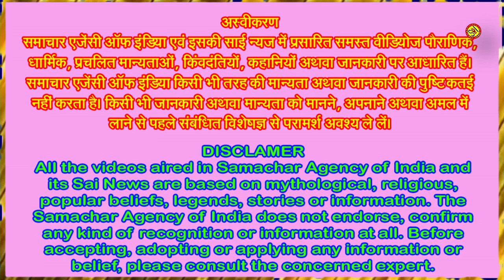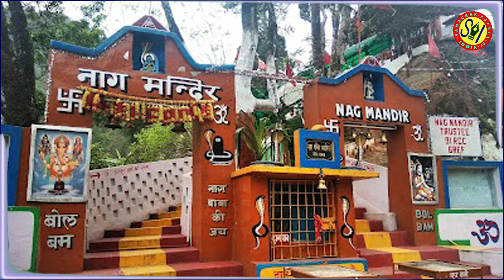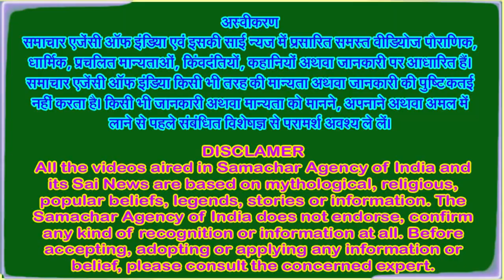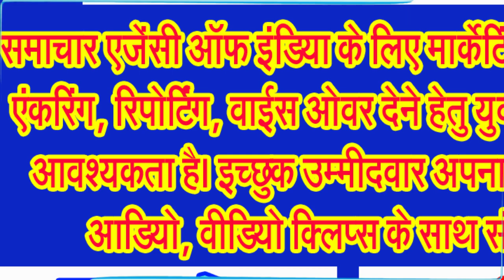नागपंचमी पर क्यों नहीं चढ़ाया जाता तवा, किन राशियों को होने वाला है फायदा!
आखिर क्यों पूजा जाता है सनातन धर्म में नाग को!
सनातन धर्मियों के त्यौहारों में नाग पंचमी हिन्दुओं का एक प्रमुख त्योहार है। हिन्दू पंचांग के अनुसार सावन माह की शुक्ल पक्ष के पंचमी को नाग पंचमी के रूप में मनाया जाता है। इस दिन नाग देवता या सर्प की पूजा की जाती है और उन्हें दूध से स्नान कराया जाता है। लेकिन कहीं-कहीं दूध पिलाने की परम्परा भी है। कहा जाता है कि नाग को दूध नहीं पिलाना चाहिए, उन्हें दूध पिलाने से पाचन नहीं हो पाने या प्रत्यूर्जता से उनकी मृत्यु हो जाती है। शास्त्रों में नागों को दूध पिलाने को नहीं बल्कि दूध से स्नान कराने को कहा गया है। इस दिन नवनाग की पूजा की जाती है।
नागपंचमी पर पर वाराणसी अर्थात काशी में नाग कुआँ नामक स्थान पर बहुत बड़ा मेला लगता है। किंवदन्ति है कि इस स्थान पर तक्षक गरूड़ जी के भय से बालक रूप में काशी संस्कृत की शिक्षा लेने हेतु आये, परन्तु गूरू पत्नी के सखियों से तक्षक रुपी बालक के बारे में बतलाने के कारण गरूड़ जी को इसकी जानकारी हो गयी, और उन्होंने तक्षक पर हमला कर दिया, परन्तु अपने गुरू जी के प्रभाव से गरूड़ जी ने तक्षक नाग को अभय दान कर दिया, उसी समय से यहाँ नाग पंचमी के दिन से यहाँ नाग पूजा की जाती है।
इसके साथ ही यह मान्यता है, कि जो भी नाग पंचमी के दिन यहाँ पूजा अर्चना कर नाग कुआँ का दर्शन करता है, उसकी जन्मकुन्डली के सर्प दोष का निवारण हो जाता है। नागपंचमी के ही दिन अनेकों गांव व कस्बों में कुश्ती का आयोजन होता है जिसमें आसपास के पहलवान भाग लेते हैं। गाय, बैल आदि पशुओं को इस दिन नदी, तालाब में ले जाकर नहलाया जाता है।
हिन्दू संस्कृति ने पशु-पक्षी, वृक्ष-वनस्पति सबके साथ आत्मीय संबंध जोड़ने का प्रयत्न किया है। हिन्दू धर्म में गाय की पूजा होती है। अनेक सनातनी बहनें कोकिला व्रत करती हैं। कोयल के दर्शन हो अथवा उसका स्वर कान पर पड़े तब ही भोजन लेना, ऐसा यह व्रत है। हमारे यहाँ वृषभोत्सव के दिन बैल का पूजन किया जाता है। वट सावित्री जैसे व्रत में बरगद की पूजा होती है, परन्तु नाग पंचमी जैसे दिन नाग का पूजन जब हम करते हैं, तब तो सनातन संस्कृति की विशिष्टता पराकाष्टा पर पहुंच जाती है।